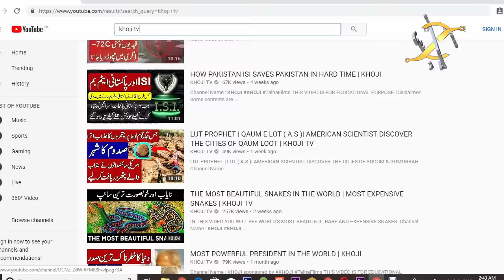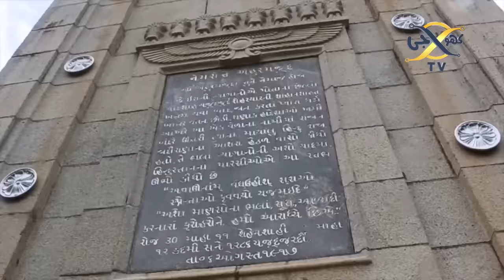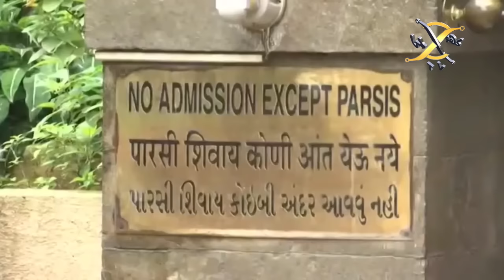HISTORY OF PARSI RELIGION | ZOROASTRIANISM | MAZDAYASNA | KHOJI TV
Zoroastrianism or Mazdayasna, is one of the world's oldest religions that remains active. The most important texts of the religion are those of the Avesta, which includes the writings of Zoroaster known as the Gathas, enigmatic poems that define the religion's precepts, and the Yasna, the scripture. The full name by which Zoroaster addressed the deity is: Ahura, The Lord Creator, and Mazda, Supremely Wise. The religious philosophy of Zoroaster divided the early Iranian gods of Proto-Indo-Iranian tradition, but focused on responsibility, and did not create a devil per se. Zoroaster proclaimed that there is only one God, the singularly creative and sustaining force of the Universe, and that human beings are given a right of choice. Download Our Talha Films Official  App